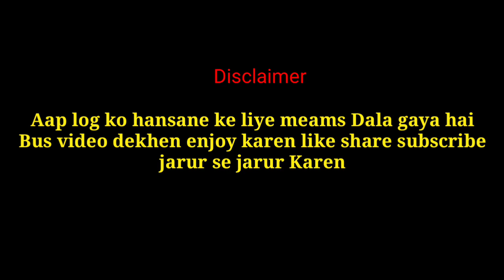Lhasa Apso Dog In Patna | Dog Home Delivery In Patna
AKSHAY

Today's video :-

Special note :- 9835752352 बिहार झारखंड वाले ही सिर्फ कॉल करें लोकेशन पटना कृपया प्राइस पूछ के समय अपना और हमारा बर्बाद ना करें कॉल करें आए पसंद करें और ले जाए 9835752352 sirf price poochh ke time pass na Karen shorts देखें और टाइम पास करें मैं अपने चैनल का लिंक डाल रहा हूं

online pet shop in patna, online dog kaise mangaye, patna dog kennel, aryan pet's shop, cheapest dog market, cheapest dog market in patna, patna me dog kaha se le, Online dog delivery in patna, dog seller in patna

Aryan pet shop
Akshay

Address :- Beur, anishabad, patna , bihar

1) all types dog breed selling
2) we Purchase all dog breed
3) pet shop in patna
4) dog shop in patna
5) online pet delivery
6) online pet shop
7) dog market patna
8) pet market patna
9) dog kennel in patna